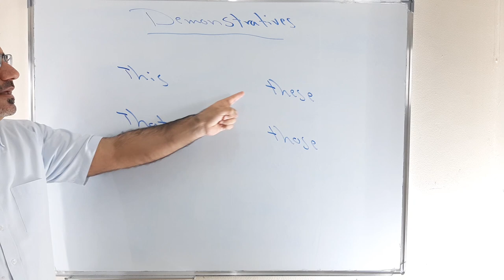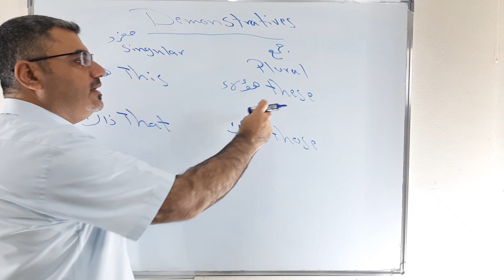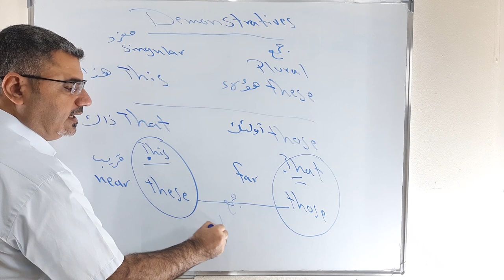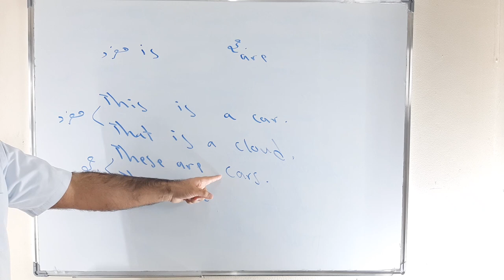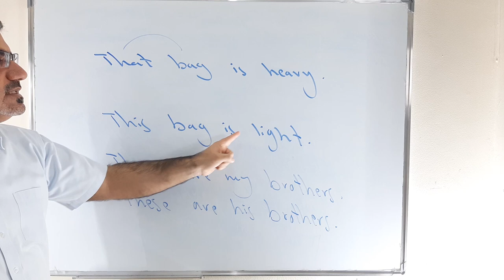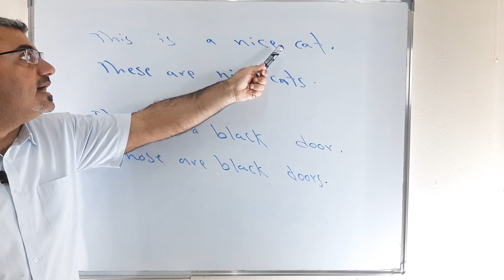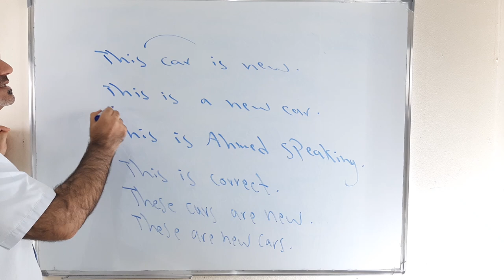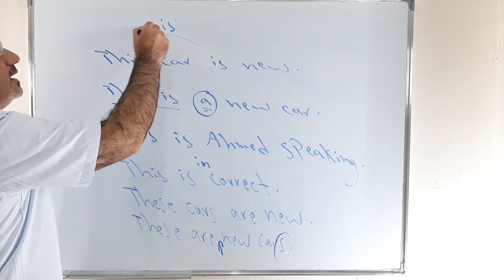شرح بسيط this that these those للمبتدئين من الصفر الدرس ( 13 ) | the demonstratives in English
نتعلم في هذا الفيديو كيف نستخدم ادوات الاشارة في اللغة الانجليزية مع شرح مفصل وامثلة بطريقة سهلة وبسيطة
this that those these the demonstrative pronouns
verbs to be is are